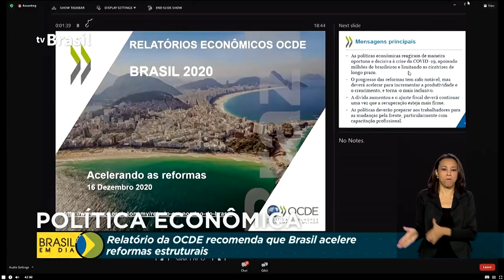OCDE recomenda que Brasil acelere reformas estruturais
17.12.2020 - A Organização para a Cooperação e Desenvolvimento Econômico - OCDE - sugere ao Brasil que mantenha o teto de gastos e acelere as reformas estruturais para melhorar a eficiência dos gastos públicos.